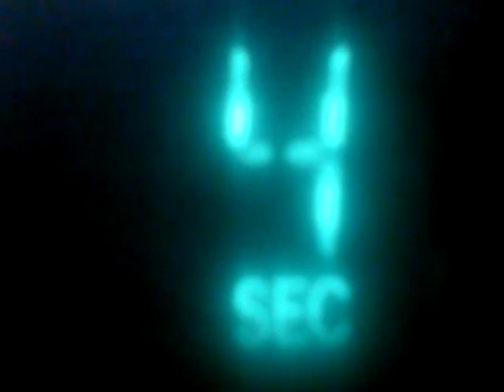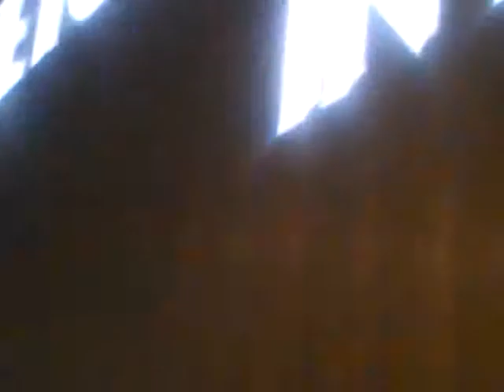HeYouCrow's Yoda-spirit & The Force Trooper Yodic-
Ourselves, to 'The Force Awakens', premiere we took. Yes.., ➖👈=👉➖Strong with guests it was,

Heh-heh-heh. Create wit YouTube Video Editor , I did..,"Hmmm ., Goood memory, 📹Good Memory.

Now program lost, it is... Hmmm, an anomoly in the 'Force' we feel.
Yeesss..,

*StayTuned., more may appear in this Vision devise.